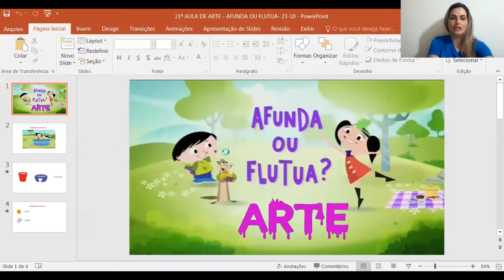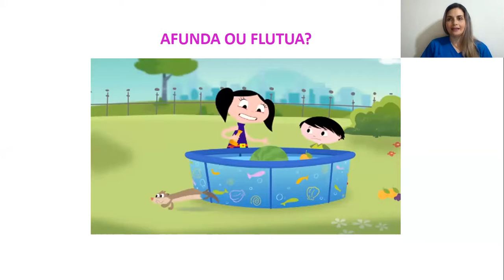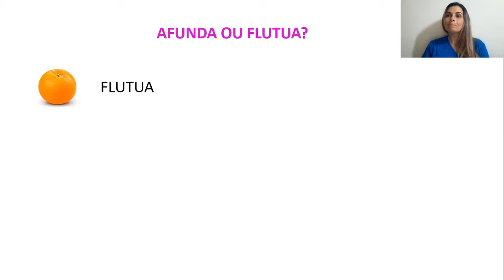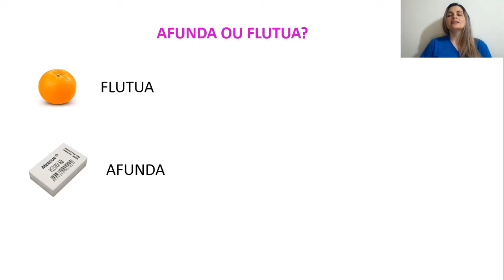1º ano A e B - 21ª aula de arte - Dia: 23/10/2020 - Prof. Adriana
Afunda ou flutua?